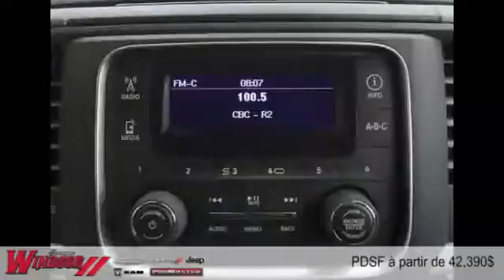Ram 2500 2015 à Rivière-du-Loup et Trois-Pistoles (près de Rimouski et Kamouraska)